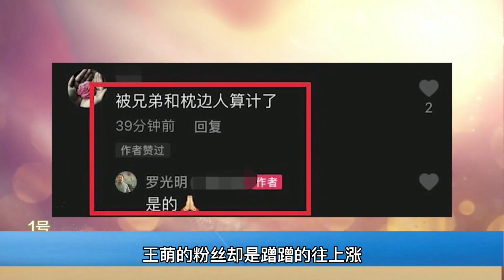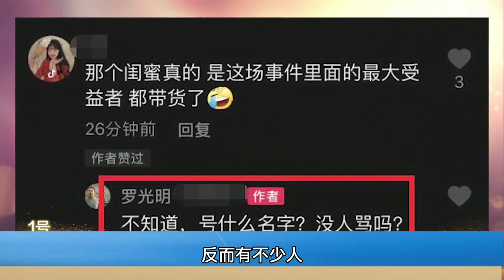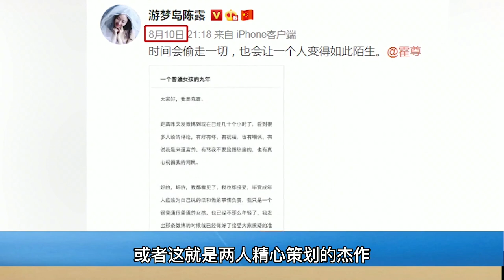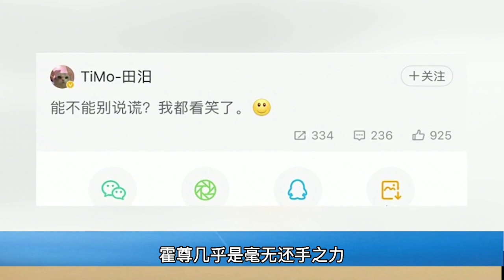陈露的闺蜜王萌浮出水面，谁把沪上群截图给了陈露，霍尊事件最大受益人是王萌。